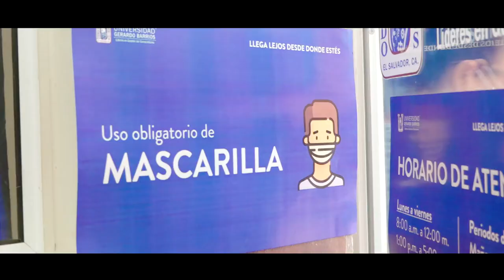Medidas de Bioseguridad UGB